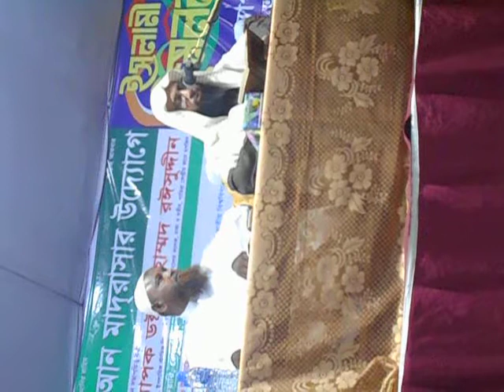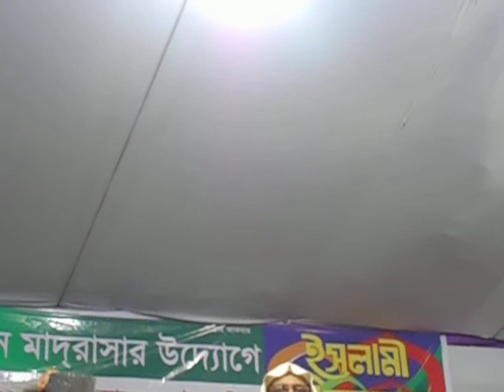Dr Manzur E Elahi!!